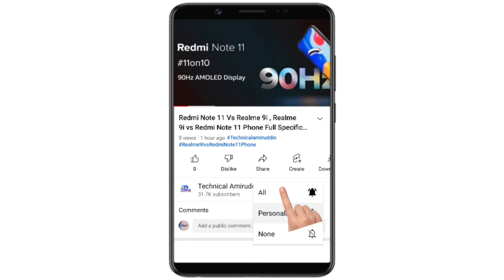(Redmi Note 12) Launching | 120W Fast | Price | AMOLED | Full Specification. Video in Hindi...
(Redmi Note 12) Launching | 120W Fast | Price | AMOLED | Full Specification. Video in Hindi by TechnicalAmiruddin

Best Smartphone Check Out 👇

iQoo Neo 6 Phone 👇

iQoo Z6 Pro 5G Phone 👇

iQoo Z6 44WW 4G Phone 👇

Samsung Galaxy M53 5G Phone 👇

Redmi Note 11 Pro 4G Phone 👇

Redmi Note 11 Pro+ 5G Phone 👇

Realme 9 Pro 5G👇

Realme 9 Pro Plus Phone

OnePlus Nord Ce 2 👇

Realme 9 SE 5G👇

Xiaomi 11X 5G👇

Poco X4 Pro 5G👇

Moto G52 👇

Best Smartphone Under 10,000 Check Out 👇👇👇

4+64GB Rs.9,999

No.3 Poco M2 Phone
4+64GB Rs.9,999

No.4 Infinix Hot 12 Play Phone
4+64GB Rs.8,499

No.5 Motorola G22 Phone
4+64GB Rs.9,999

I Told About Full Spece Details of Redmi Note 12 5G Phone in This Video 👇 By TechnicalAmiruddin

Redmi Note 12 Phone India Launch Date on October 2022.
Redmi Note 12 Phone Full Specification Details,

Redmi Note 12 Phone Comes With Media Tek Dimensity 900 Octa Core Processor and

Redmi Note 12 Phone Display
6.5 Inch FHD+  AMOLED Display

Redmi Note 12 Phone Camera
50MP+8MP+2MP Triple Rear Camera and
16MP Selfie Camera.

 Redmi Note 12 Phone Battery
5000mAh Battery With 120W Fast Charger In The Box

Redmi Note 12 Phone Security Features
Under Display Fingerp!rint Sensor

Redmi Note 12 5G Phone Price
Rs.12,000 To 16,000

Redmi Note 12 5G Phone Full Information,

F O L L O W

My Bangla YouTube Channel